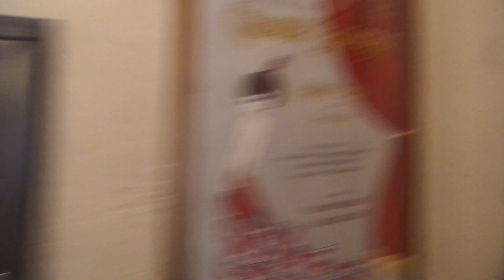In case you want to look over the home we saw again